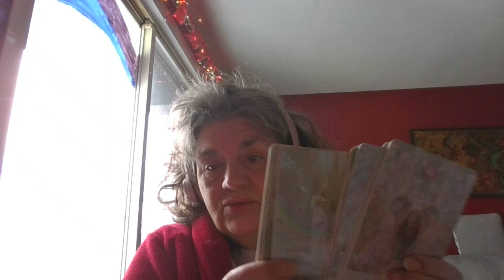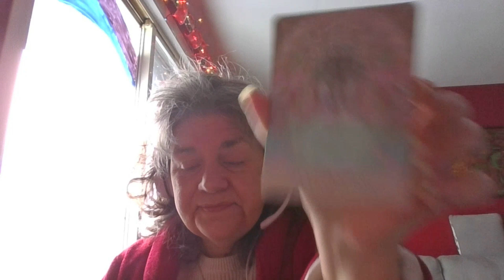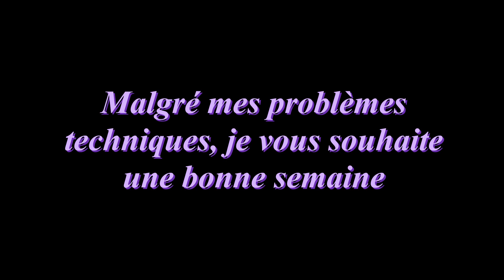Maureeneries 5, 21 janvier 2024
Maureeneries du dimanche 21 janvier 2024
En plus de commencer avec une carte d’oracle, on parle un peu de la santé (je survole juste pour nous rappeler qu’on doit faire attention à nous)